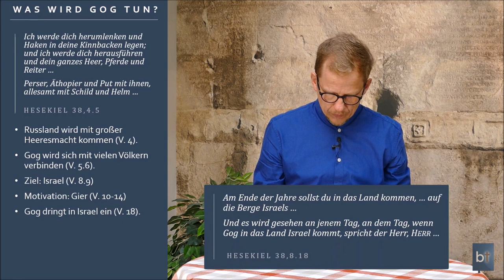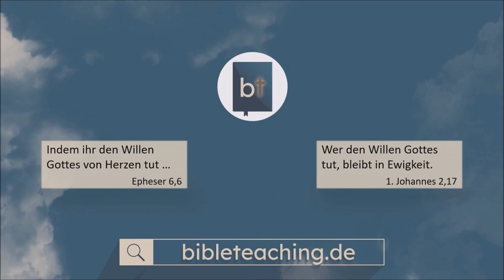Inwazja Rosji na Izrael Ezechiela 38 zapowiada inwazję rosyjską na Palestynę Judę Żydów i Izraelitów